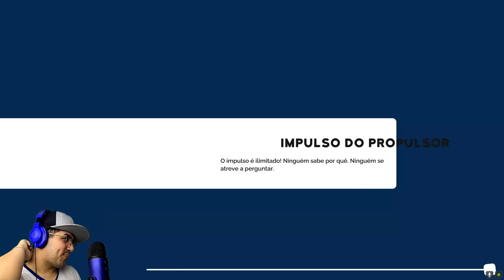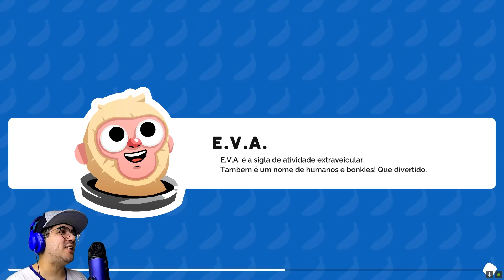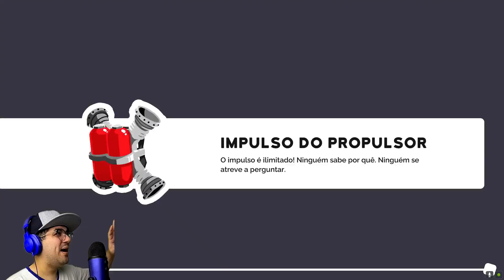VIRAMOS ASTRONAUTAS COM BRAÇOS MECÂNICOS!!!